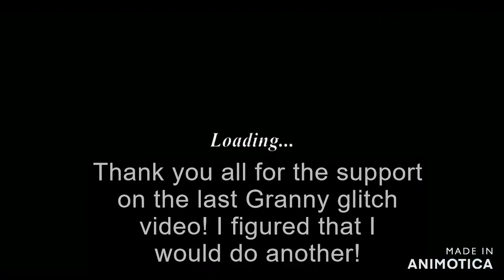Granny 3: How to Glitch Grandpa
Granny is back! In today's video I show you how to (once again) glitch grandpa.